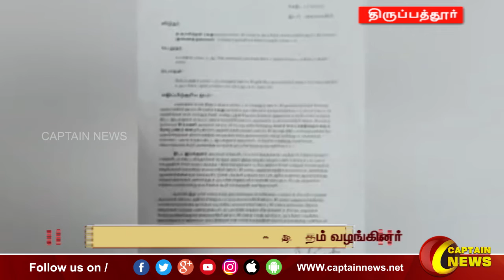திருப்பத்தூர் | 12 வார்டு உறுப்பினர்கள் ராஜீனாமா கடிதம் வழங்கினர்.